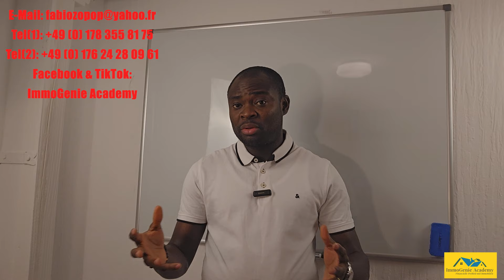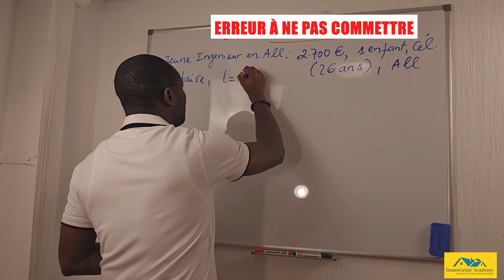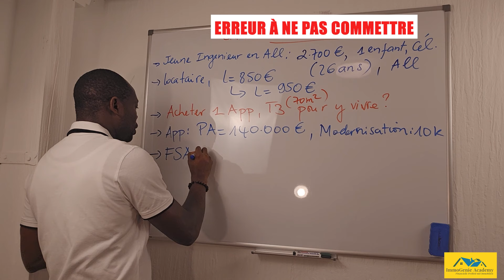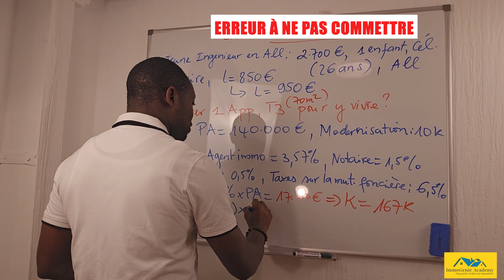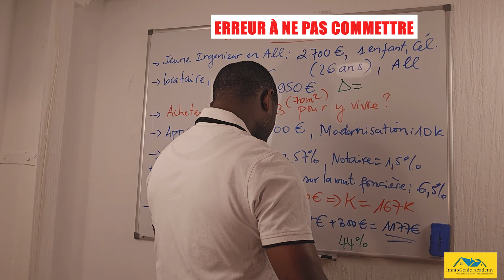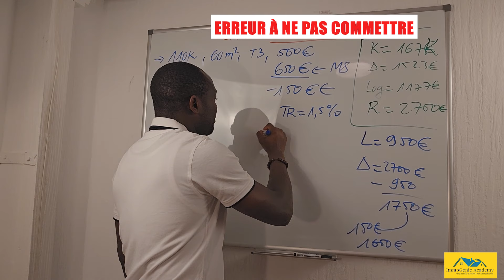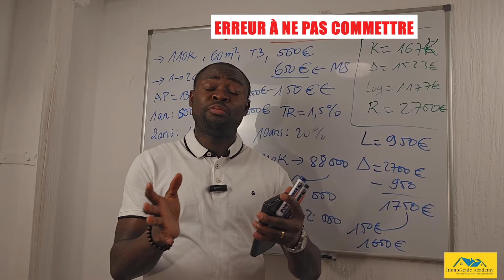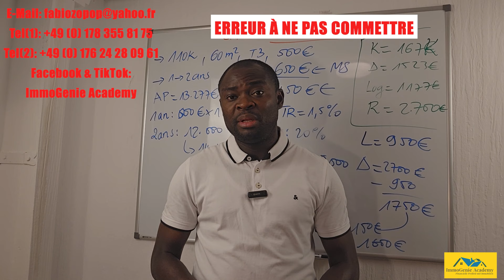ERREUR D´UNE CLIENTE QUI VA PLOMBER SES FINANCES - UNE ERREUR À NE JAMAIS COMMETTRE EN IMMOBILIER!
Dans cette vidéo je vais partager avec toi le rapport d´une consultation avec une cliente qui a failli faire une erreur qui devait sans doute plomber ses finances.
Je partage cette expérience avec toi pour t´empêcher de commettre la même erreur que cette cliente.

Si tu veux en savoir plus, je t´invite à aller regarder cette vidéo jusqu´à la fin.

Bonne dégustation et surtout maximum de partages !!!
Objectifs d´ ImmoGenie Academy:
Cette chaîne traite principalement les quatre thèmes suivants à savoir: L´intelligence financière, l´investissement immobilier en Allemagne, les faits de société et le sport.
L´objectif principal de cette chaîne est de te transmettre le savoir et les sécrets tout autour de ces quatre thèmes, afin que tu puisses tracer de manière plus facile ton chemin vers ta liberté financière en passant par l´investissement immobilier.
La chaîne ne peut evidemment pas traiter tous les sujets autour de ces deux thèmes de manière detaillée. Raison pour laquelle ImmoGenie offre plusieurs services notemment: Les formations en immobilier (en presentiel ou virtuelle), les Workshops, les seminaires, les webinaires, les lives, les sessions Q&A. Le but ici étant de propager au maximum possible ce savoir et ces sécrets.
ImmoGenie conseille et accompagne également toute personne voulant se lancer dans l´investissement immobilier. ImmoGenie t´accompagne également à faire grandir ton portfolio immobilier.
ImmoGenie est également à la disposition de toute personne voulant acquerir un bien pour y vivre individuellement.
Si tu veux faire partir de cette aventure, n´hésite pas de nous contacter.